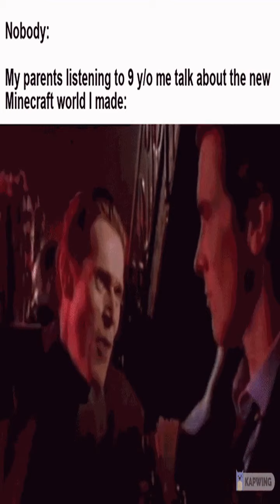Every single time - Dankest memes and comments Wednesday March 9th!